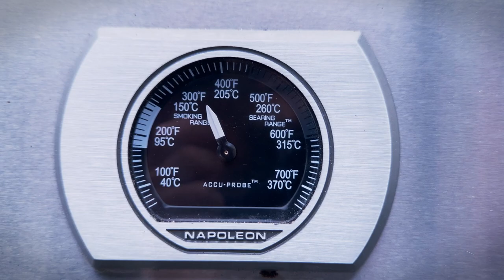Kaiserschmarrn am Grill | Original aus Österreich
Kaiserschmarrn ist eine typisch österreichische Süßspeise, welche wir für euch heute am Griller zubereiten. Der ein oder andere mag Kaiserschmarrn als Hauptgericht von der Skihütte kennen, andere lieben es als Nachspeise. Welche Zutaten ihr dazu braucht, und auf was es besonders bei der Zubereitung ankommt, seht ihr in diesem Video. Viel Spaß beim Nachmachen 😀

Wir versuchen jede Woche aufs Neue, kreative und unterhaltsame Videos für euch zu drehen. Mit einem Like, einem Kommentar und einem Abo unterstützt ihr uns und wir freuen uns wie über einen Applaus. Vielen Dank 😀 Euer Austriagrillteam! 🔥

🔪📸 UNSER EQUIPMENT:
GRILLTHERMOMETER
Inkbird Bluetooth Grillthermometer*
ThermoPro Digital Grillthermometer*
Inkbird Wlan Grillthermometer*

GRILLZANGEN
Weber Grillzange *
Weber Grillbesteck*
Premium Edelstahl Grillzange klein*

GRILLHANDSCHUHE
Karrong Finger-Grillhandschuhe*
Rösle Leder Grillhandschuhe*

GRILLER
Kamado Joe Classic 2 Keramikgrill*
Rösle F60 Kugelgrill*
tepro Holzkohlegrill*
Campingaz Camping Griller*

RÄUCHERHOLZ
Grillart Premium Räucherchips*
Weber Räucherholz*
Axtschlag Räucherchips*

FILMEQUIPMENT:
iPhone 13 Pro Max*
Wolffilms tele Linse*
Ulanzi Film-Rig*
Rode Wireless Go2 Mikrofonsystem

DROHNE
DJI Mavic Mini*

Wir, das AUSTRIAGRILLTEAM teilen unsere Leidenschaft mit euch - GRILLEN

Wir zeigen dir ganz genau worauf es beim perfekten Grillerlebnis ankommt

All unsere erprobten und verfeinerten Rezepte zum einfachen Nachgrillen

Wir testen Grill-Equipment auf Herz und Nieren und teilen unsere Erfahrungen

💡Hinweis:
Für dich entstehen dadurch natürlich keine zusätzlichen Kosten! Das heißt, wenn du auf der verlinkten Website etwas kaufst, erhalten wir eine kleine Provision und du unterstützt damit diese Website und dass wir weiterhin neue Beiträge kostenfrei veröffentlichen können. Als Amazon-Partner verdienen wir einen kleinen Betrag an qualifizierten Verkäufen. Wir empfehlen nur Tools bzw. Anbieter, hinter denen wir auch wirklich stehen. Du hilfst damit uns und diesem Projekt. Vielen Dank :)